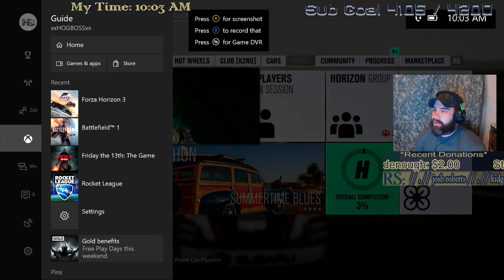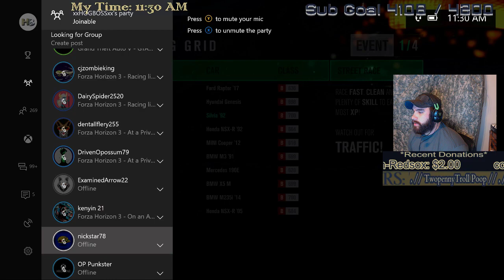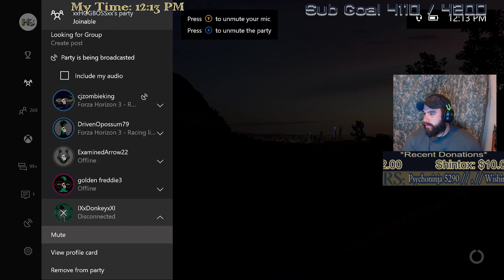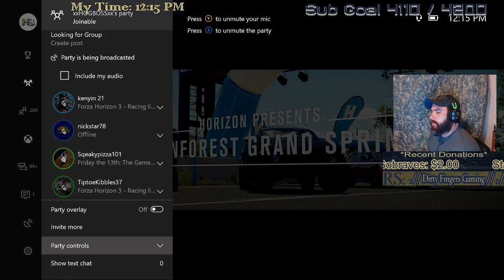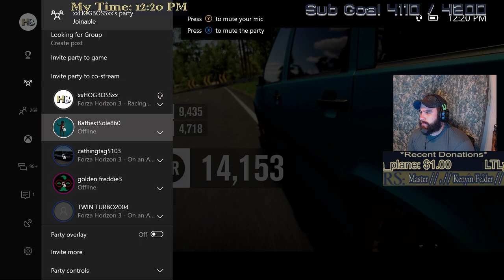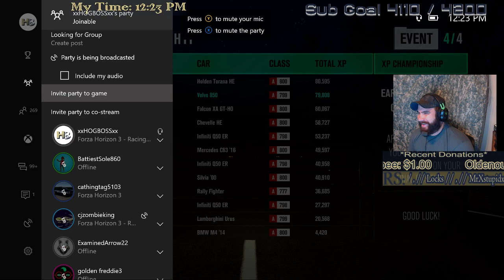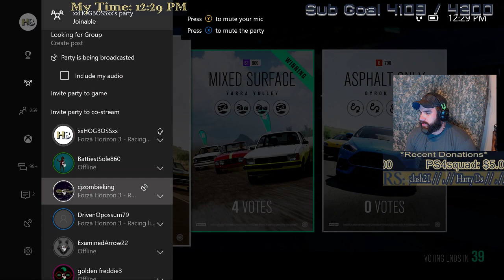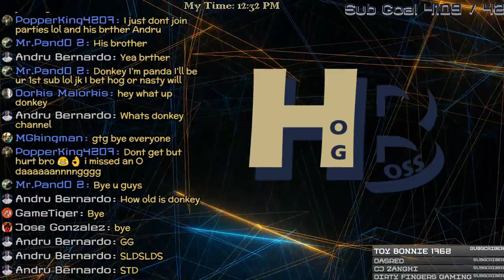Forza Horizon 3 🔴LIVE on Xbox One Join This Online Aussie Adventure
Blizzard Mountain and Hotwheel Dlc may be an Option a Little bit of Online Freeroam and all the races we can handle! Do not forget the Forzathon is On!!

💲 TopDonators:💲
Jeremiah Daughtrey

Steam: XXHOGBOSSXX

       * 🚫THE RULES 🚫*
NO Self Promotion OR PROMOTION OF OTHER CHANNELS!!

BattleField 1
PLAYERUNKNOWN'S BATTLEGROUNDS
Tom Clancy's Ghost Recon: Wildlands
Rocket League
GTA V